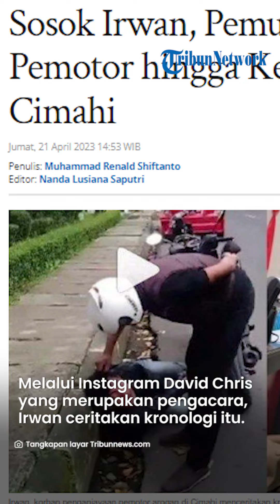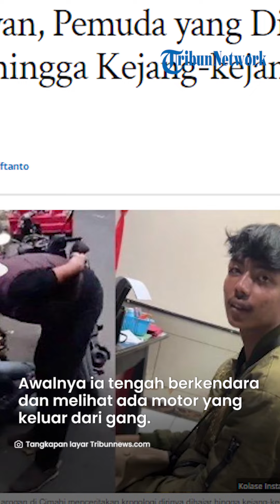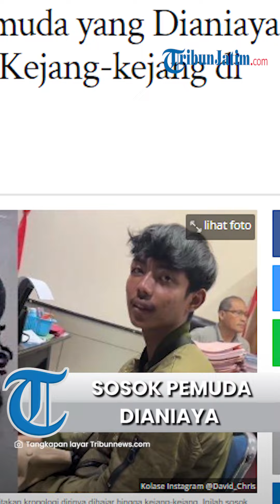Pelaku Ditangkap, Kronologi Sosok Pemuda yang Dianiaya Pemotor hingga Kejang-kejang di Cimahi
TRIBUNJATIM.COM - Inilah sosok korban pemukulan hingga kejang-kejang di Cimahi, Jawa Barat.

Seorang pria, Irwan (19) dipukul Wawa Wahyudi (44) hingga alami kejang-kejang.

Wawa Wahyudi pun kini berhasil ditangkap pihak kepolisian atas penganiayaan yang diperbuatnya.

Penganiayaan yang dilakukan Wawa terhadap Irwan itu terjadi di Jalan Sangkuriang, Kelurahan Cipageran, Kecamatan Cimahi Utara, Kota Cimahi, Jawa Barat, Rabu (19/4/2023).